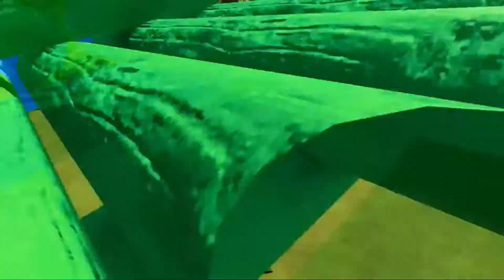TRANSPORTING PIXAR CARS & FRUITS WITH COLORED & JOHN DEERE vs CLAAS vs TRACTORS - BeamNG.drive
TRANSPORTING PIXAR CARS & FRUITS WITH COLORED & JOHN DEERE vs CLAAS vs TRACTORS - BeamNG.drive#game
🌾 Welcome to BeamNG CHaild Your Prime Destination for Farming Simulator 22 Adventures! 🚜🌽 Get ready to embark on an agricultural journey like never before! BeamNG CHaild is your go-to channel for immersive and entertaining content centered around Farming Simulator 22. Whether you're a seasoned farmer or just getting your hands dirty, our videos are crafted to provide a perfect blend of education and entertainment. 🌽 Why BeamNG CHaild? At BeamNG CHaild, we believe in the power of community, the thrill of the harvest, and the satisfaction of a well-run farm. Join us as we plow through the fields, cultivate friendships, and harvest a bumper crop of fun in Farming Simulator 22. Let's grow together, one virtual seed at a time! Get ready to sow, grow, and harvest the ultimate farming experience with BeamNG CHaild. Farming Simulator 22 has never been this exciting!farm mod#game#cars#gamemods#fs 22#farm22#farm colors#farm john deere#tracteur#tractor#claas#case#fendt#lamborghini#police#police tractor#cars vs tractors#harvest#foraging#gaming#giant#color#corn#farmer#orange#big#beamngcrashes#beamngdriver#mr#mrbeast#cocomelon#newvirus#poppy playtime 3#play#game#android#beamngchaild